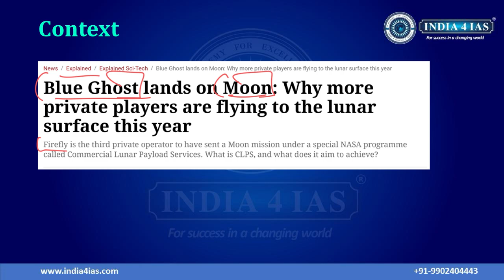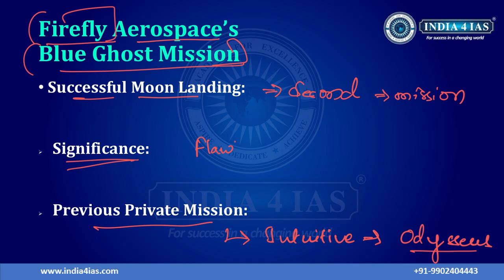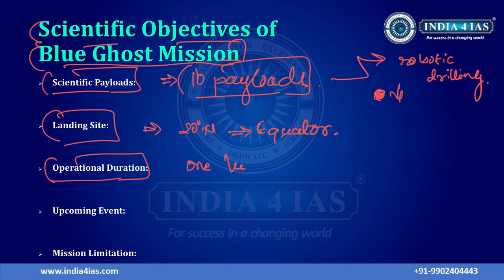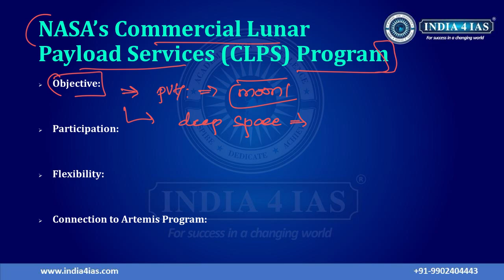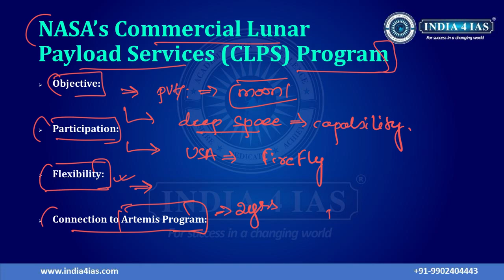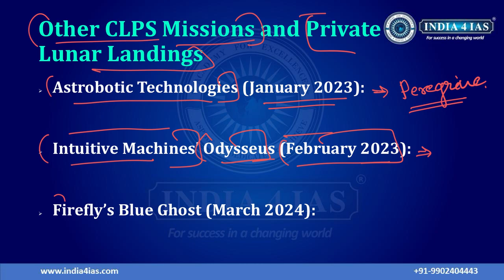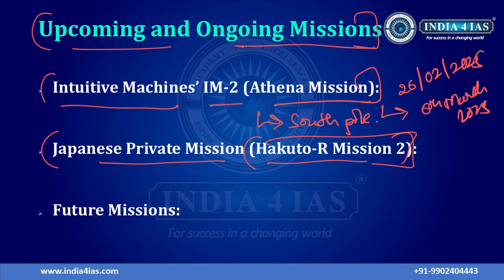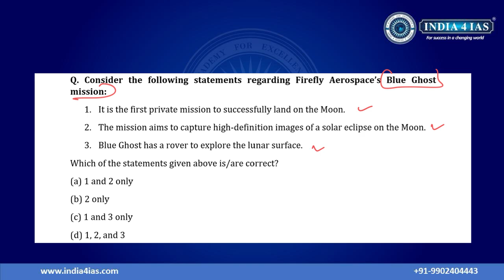Blue Ghost Mission: Firefly Aerospace’s Historic Lunar Landing | UPSC Science & Tech 🌕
Firefly Aerospace's Blue Ghost Mission 1 has successfully landed on the Moon, marking the 2nd private lunar landing and the 1st to land upright! 🌍🚀 This mission, nicknamed "Ghost Riders in the Sky," was launched in January 2025 aboard a SpaceX Falcon 9 rocket and landed near Mons Latreille, a volcanic formation on the Moon’s northeastern near side.

🔍 Topics Covered in This Video:
✅ What is the Blue Ghost Mission 1?
✅ Why is this landing historic?
✅ Role of NASA’s Commercial Lunar Payload Services (CLPS) Program
✅ Firefly Aerospace and private players in space exploration
✅ How this supports the Artemis Program
✅ Upcoming missions: IM-2 (Athena Lander) & Future Lunar Landings
✅ Relevance for UPSC Science & Technology (Prelims & Mains)

📌 Why is this important for UPSC?
The rise of private space exploration is reshaping lunar missions. The NASA-Industry collaboration is a key topic under Science & Technology, Space Missions, and International Relations, making it crucial for UPSC aspirants.

Why India4IAS?